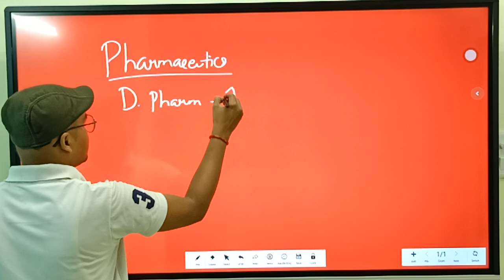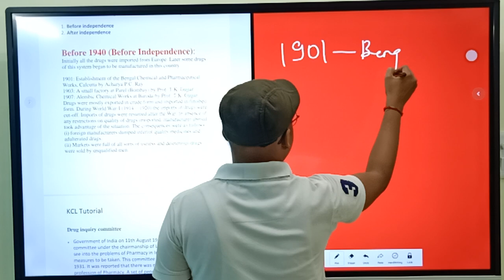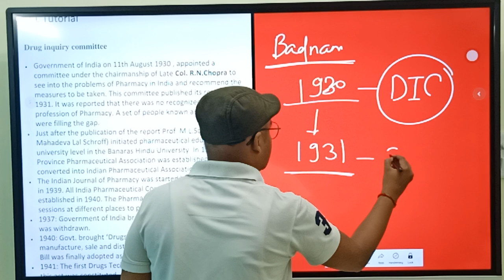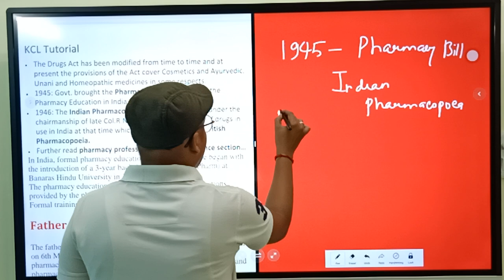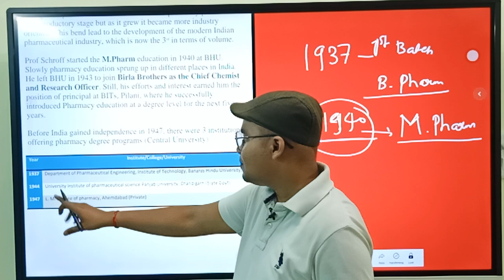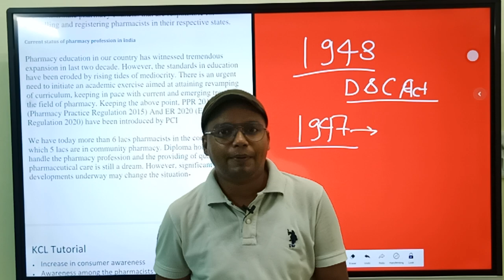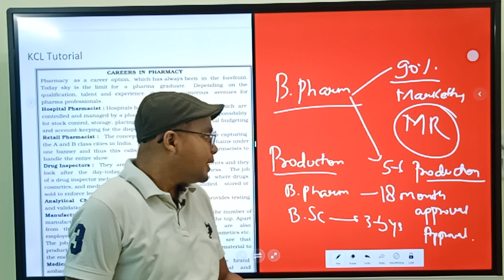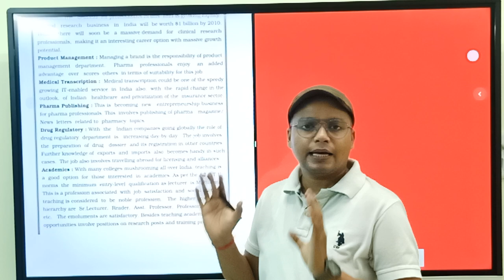History of Pharmacy profession in India, Career in Pharmacy Chapter-1 Pharmaceutics D.Pharm 1st Year